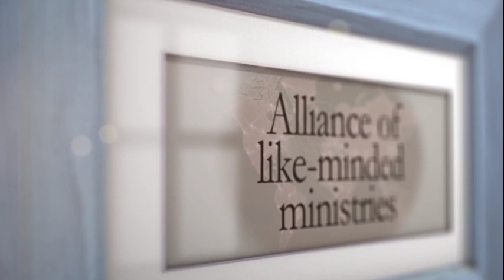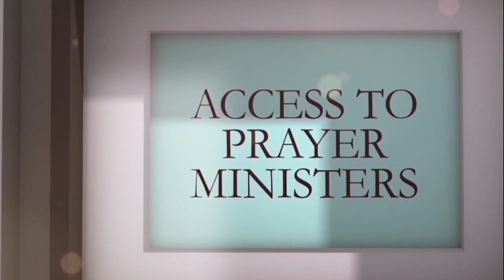Restorations Video (June 5, 2016)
A video from the stewardship journey at Reynolda Church in Winston Salem, North Carolina.